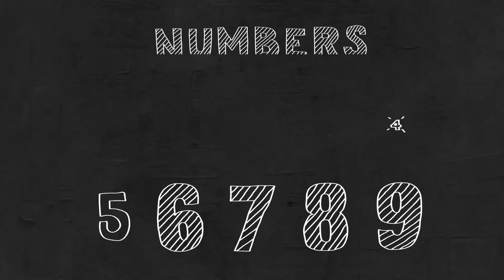Doodles Pack FCPX and Apple Motion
🔆 Purchase this Audio:

8 Categories
Alphabets
Numbers
Punctuation Signs
Music
Business
Emotions (Smiles)
Love
2 Styles
Normal
Glow
30 fps
Hand drawn frame-by-frame
3840×2160 resolution
Works with Final Cut Pro X 10.4.8 and above
Also works with Apple Motion 5.4.5 and above

Doodles Pack is a cool looking and creatively animated Final Cut Pro X template that contains a fantastic collection of hand-drawn elements.A quick and easy way to enhance the look and feel of your presentations, slideshows, TV shows, commercials, promotions, events, Facebook and YouTube videos. Impress your audience with this fun-filled and fashionably animated FCP X template. No plugins required.